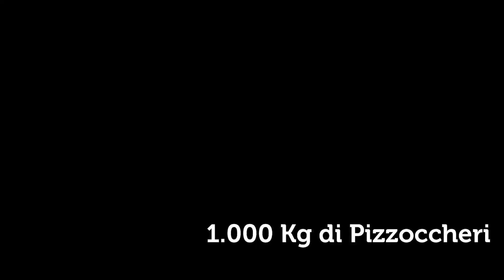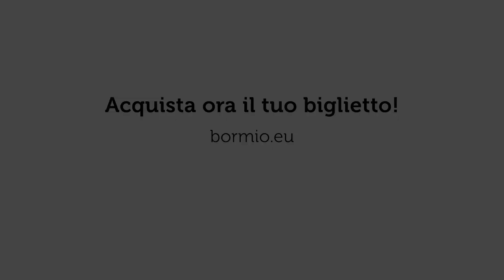La Pizzoccherata più lunga d'Italia | PizzoccherataBormio 2018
Domenica 2 settembre nel centro storico di Bormio si svolgerà la terza edizione della Pizzoccherata più lunga d'Italia.

Una tavolata di 1.000 metri per oltre 3.000 posti a sedere.